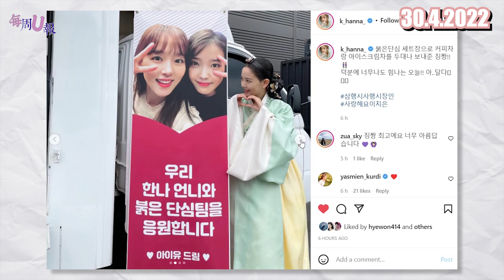[每周U报] IU 在电影《Broker》表现获导演极力称赞！韩国定档608上映！ [25.04 - 01.05]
這裡是IU 粉絲站~
這裡不是專業的翻譯站，只是因為喜歡知恩所以靠著自已有限的韓文能力翻譯而已~

*此頻道裡的視頻禁止二傳到其他網站，謝謝你的欣賞但也請尊重創作者的原創作品。相反的，如果你認為我們影片侵犯了你們版權，請通過電郵通知我們下架。